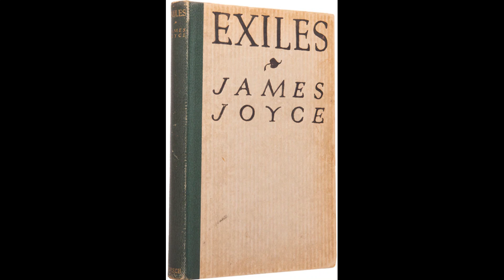Exiles by James Joyce - Audiobook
Exiles by James Joyce.
Read in English by a full cast.
Exiles is a play by James Joyce, who is principally remembered for his novels. It was rejected by W. B. Yeats for production by the Abbey Theatre. Its first major London performance was in 1970, when Harold Pinter directed it at the Mermaid Theatre. The basic premise of Exiles involves a love triangle between Richard Rowan (a Dublin writer recently returned from exile in Rome), Bertha (his common law wife) and his old friend Robert Hand (a journalist). (There are obvious parallels to be drawn with Joyce's own life – Joyce and Nora Barnacle lived, unmarried, in Trieste, during the years the fictional Rowans were living in Rome, while Robert Hand is roughly the same age of Joyce's friends Oliver St. John Gogarty and Vincent Cosgrave and shares some characteristics with them both.) This arrangement is slightly complicated by a second love triangle, involving Rowan, Hand, and Hand's cousin Beatrice Justice. - Summary by Wikipedia